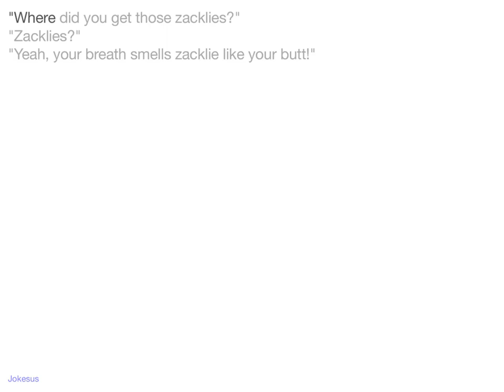Jokes - "Where did you get those zacklies?" "Zacklies?" "Yeah, your breath smells zacklie like your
Joke :
"Where did you get those zacklies?"
"Zacklies?"
"Yeah, your breath smells zacklie like your butt!"